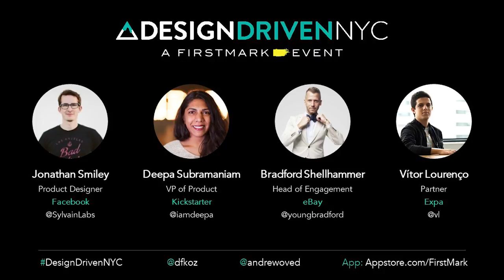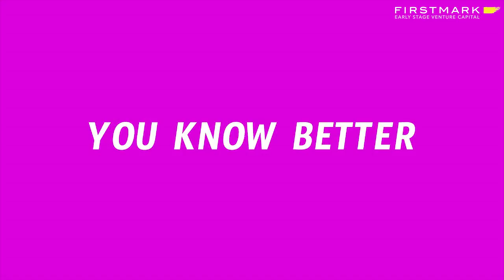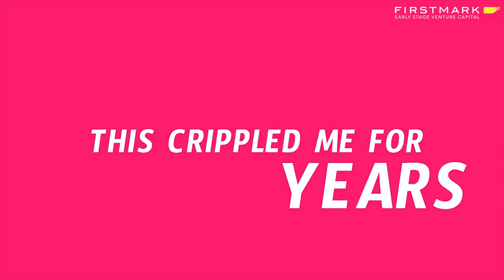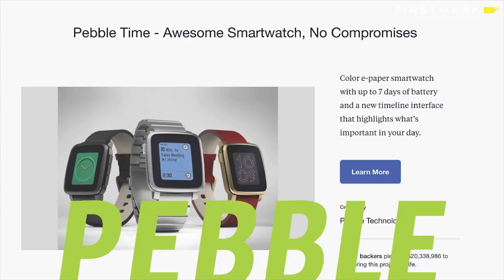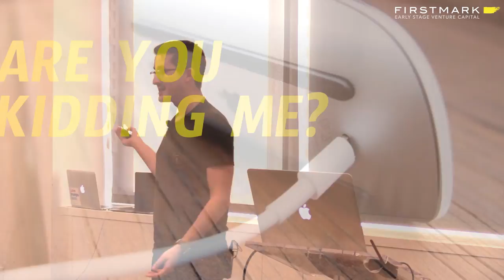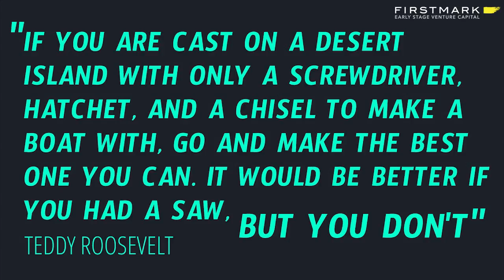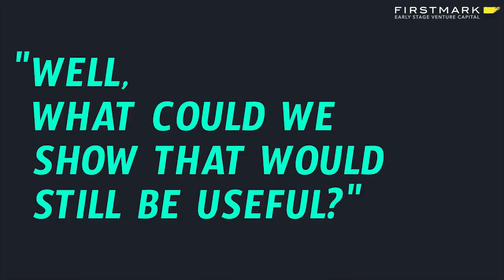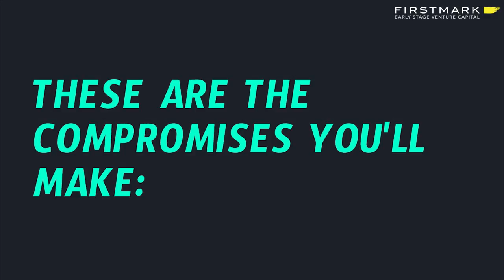Compromise, Product, and Design // Jonathan Smiley, Facebook [FirstMark's Design Driven]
Jonathan Smiley is a Product Designer for Facebook. He joined Design Driven NYC to share his take on how compromise is one of the most difficult and most important qualities for designers and product leaders to embrace.

FirstMark Capital is an early stage venture capital firm based in New York City. To become a part of Design Driven NYC, To find out more about FirstMark Capital,